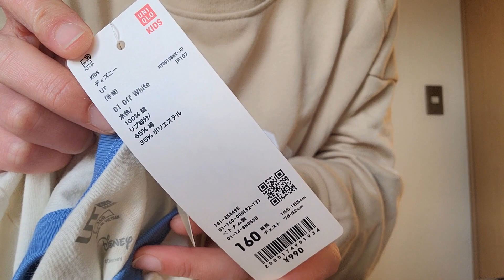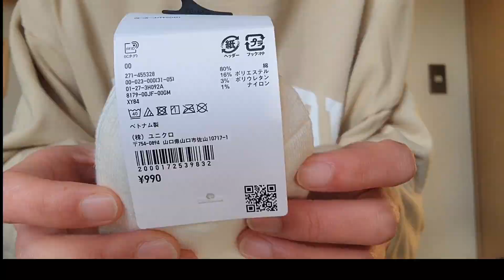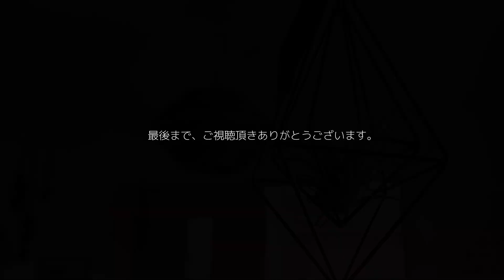【暮らしのvlog #16】購入品/朝ごはん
ユニクロで購入した物を紹介。
パン屋さんで、パンを買って
お家朝ごはんのvlog です。